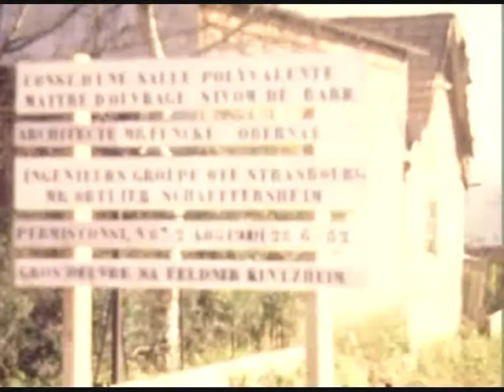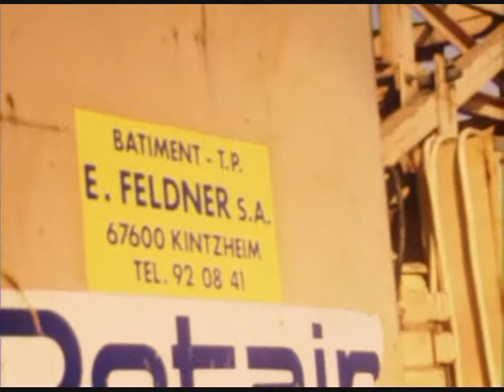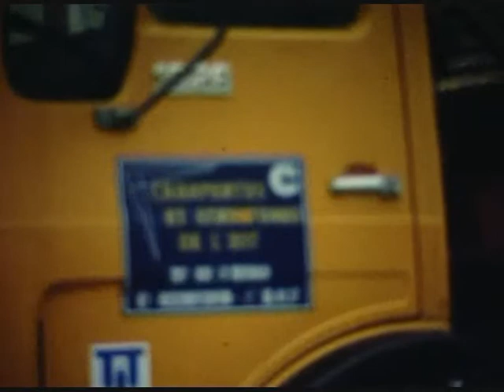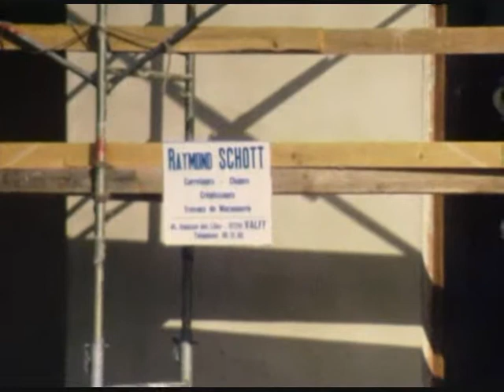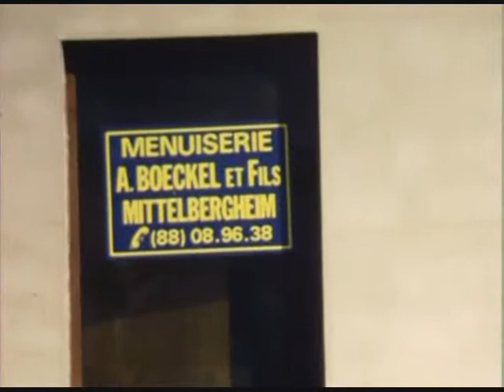Construction de la salle polyvalente (novembre 1982)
Construction de la salle polyvalente en novembre 1982, filmée en Super 8 par l'association loisirs et culture de la commune